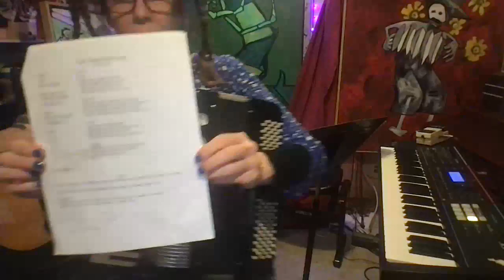The Dark Family Hour w Special Guest, Hank Wolfe